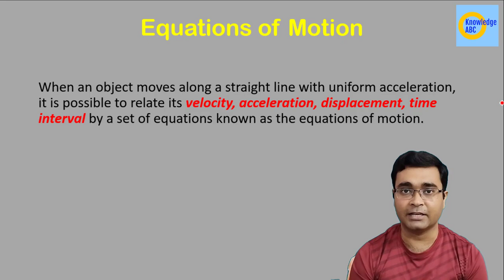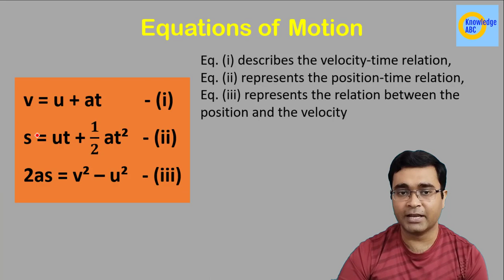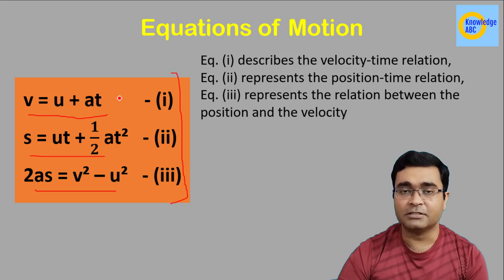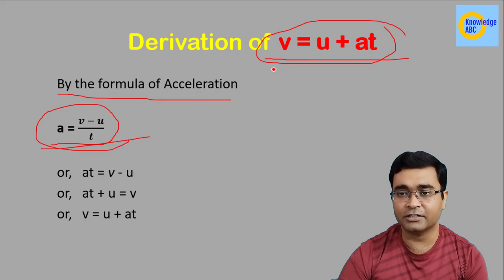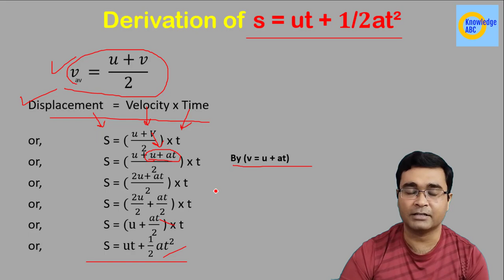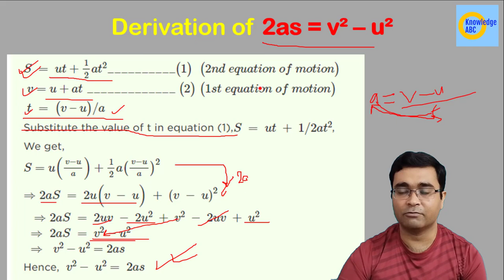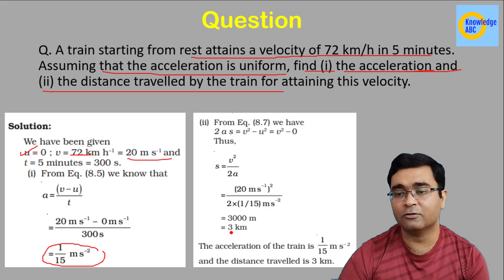C7P9 | Equations of Motion | Class 9 Science | Chapter 7 Part 9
In this video Nikhil Anand explains the topic Equations of Motion. This is very important topic in CBSE Class 9 Science.

Timestamp:
00:00 Introduction
00:17 What is Equations of Motion
01:03 Three Equations of Motion
03:25 Derivation of v = u + at
04:20 Derivation of s = ut + 𝟏/𝟐at²
06:52 Derivation of 2as = v² – u²

Queries Solved:

motion class9,
v = u + at
s = ut + 𝟏/𝟐at²
2as = v² – u²
equation of motion,
equation of motion derivation,
equation of motion class 9th,
equation of motion neet,
first equation of motion,
second equation of motion,
third equation of motion,
equations of motion physics,
derivation of equations of motion,
3 equations of motion,
motion,
three equations of motion,
equations of motion derivation,
class 9 science equations of motion,
equations,
C7P9